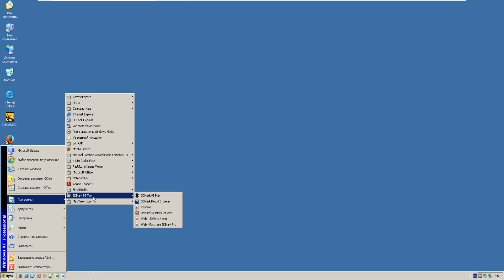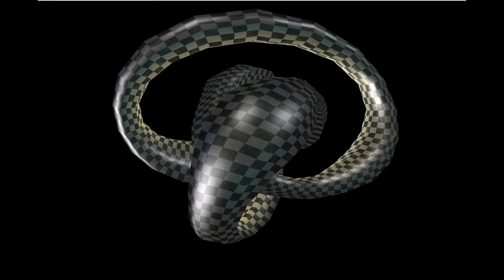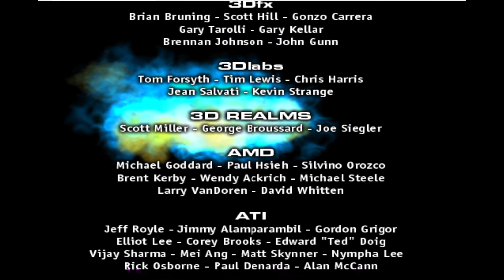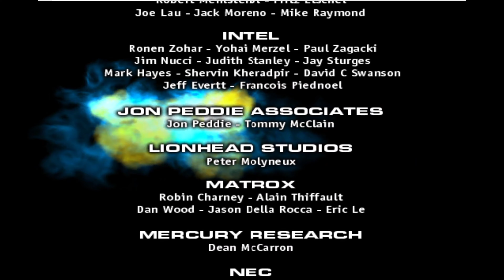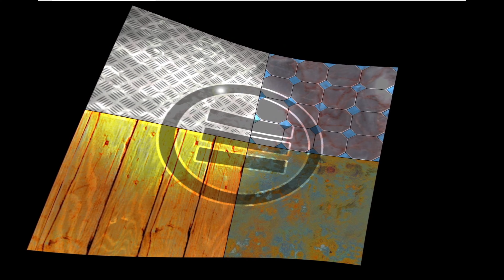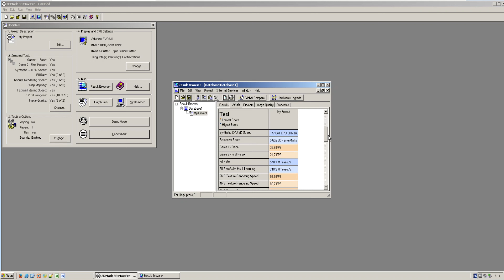3D Mark 99 Benchmark